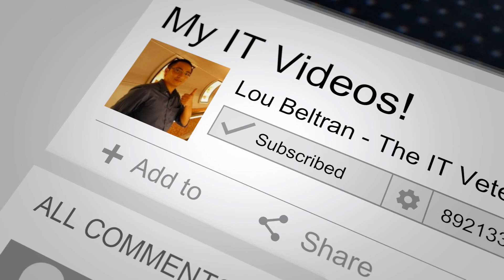[Tagalog] The 5 Major Fields in the IT Industry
Gusto mo bang malaman ano yung 5 Major Fields sa IT Industry?

Clueless ka pa rin ba ano ano ang pwede mong pasukin as an IT Professional?

I'll answer in this video ano yung 5 major fields sa IT Industry and explain ano ano ang general work ng mga ito.

The 5 Major IT Fields are:
1. Software
2. Hardware
3. Management
4. IT Sales
5. IT Consulting

Hope you enjoyed this video about [Tagalog] The 5 Major Fields in the IT Industry

Don't forget guys, if you like this video please "Like", "Favorite", and "Share" it with your friends to show your support - it really helps me out!